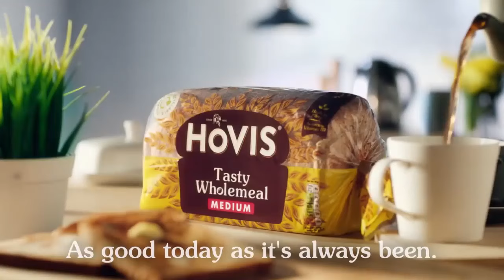Callums Corners 800 Subscriber Special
At 800 members, The Hovis Hivemind's Power is ever expanding. Thanks to every single one of you (except you, yes you, you know what you've done), it's very comforting to know that there are people out there even more deranged than myself.

Taken From: Dancing with baby Eddie - A Vlog